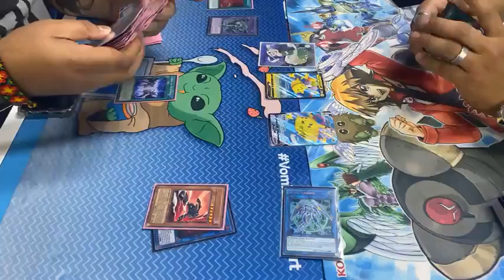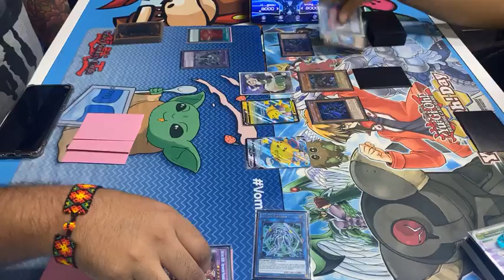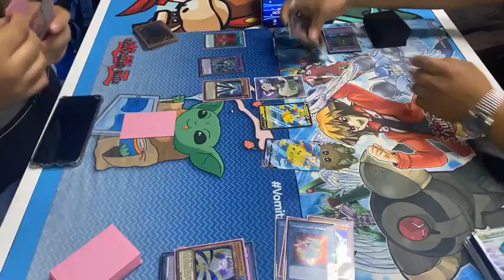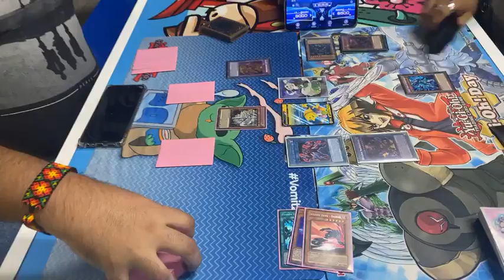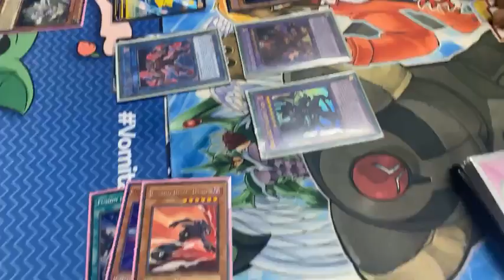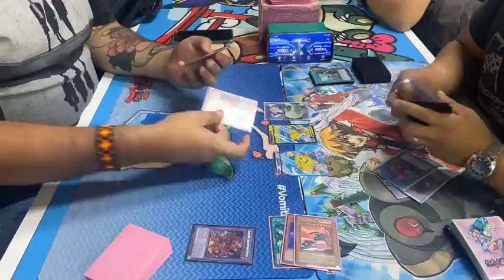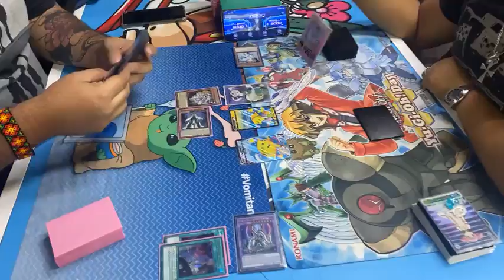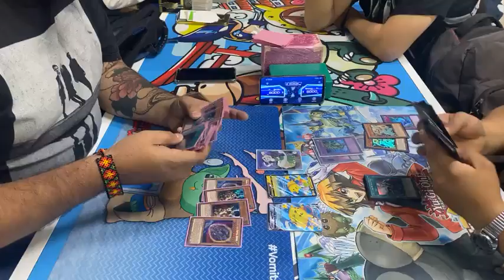SHADOLL INVOKER DOGMA VS HERO’S “LE DIO TAN FUERTE QUE EL HOYO LE QUEDÓ CON LECHE”